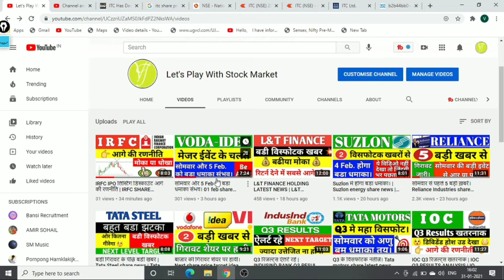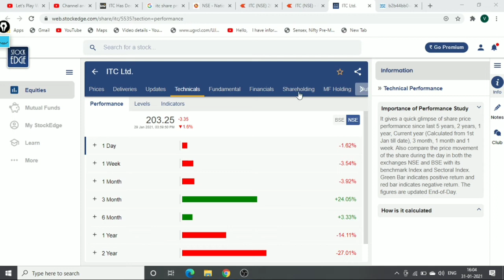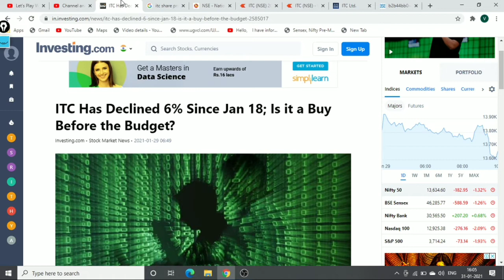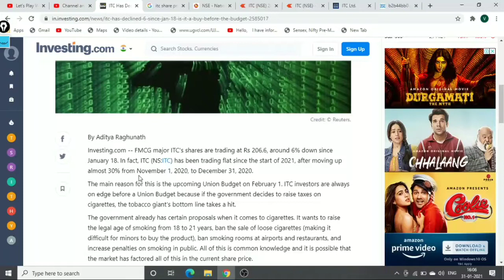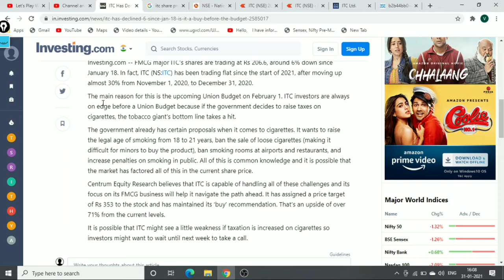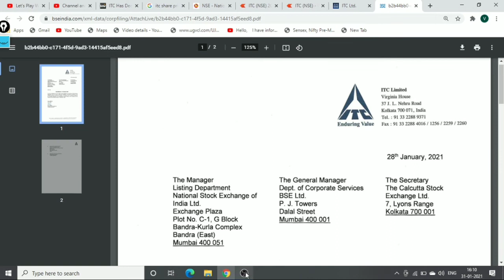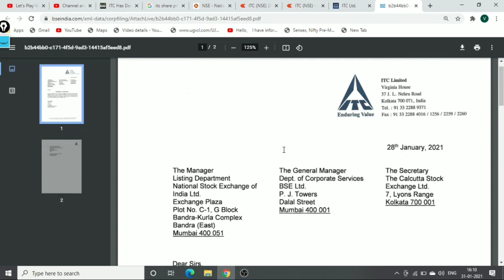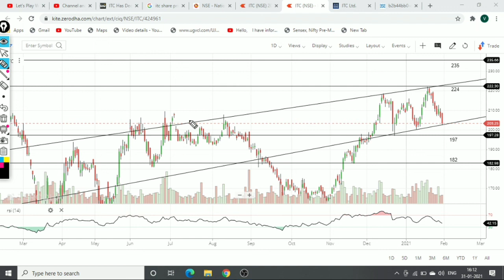कल आर या पार। ITC SHARE LATEST NEWS, ITC STOCK NEWS, ITC NEXT TARGET, ITC SHARE PRICE, ITC NEWS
intraday,
intraday trading, intraday tips, intraday trading tips, intraday trading strategies, best intraday tips, free intraday tips,
nifty 50
bank nifty share price
sgx nifty
nifty today
nse nifty
sgx nifty live
nse banknifty
nifty live

stock charts
technical chart
sensex
sensex today
nifty
nifty share price
nse
bse sensex
bank nifty
nse india
stock market
nifty today